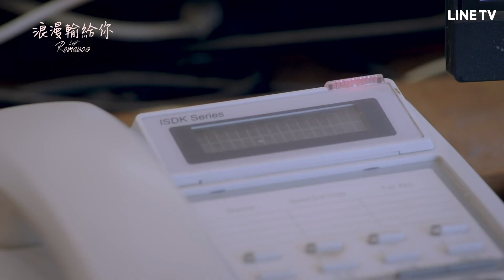【浪漫輸給你】精彩片段：曉恩斷聯變渣女，天行出動空拍機即時監控！ | LINE TV 共享追劇生活